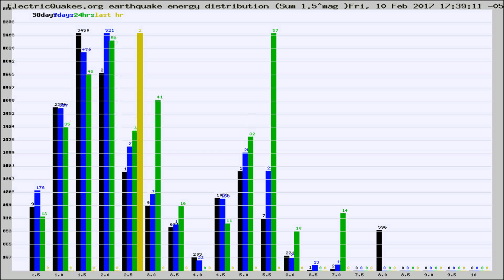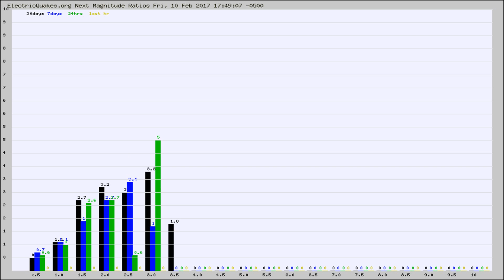Todays_Hourly_World_Earthquake_Statistics_from_ElectricQuakes.org_02-10-17+18:02:01